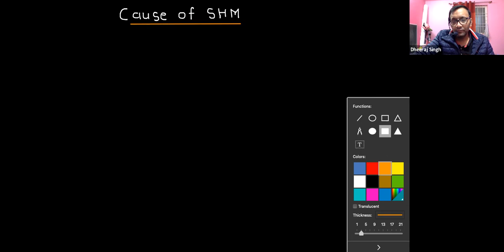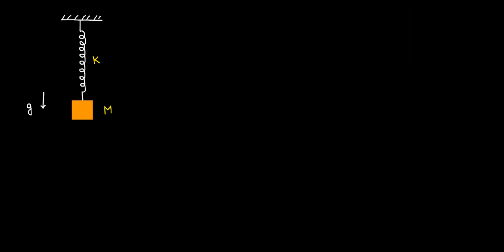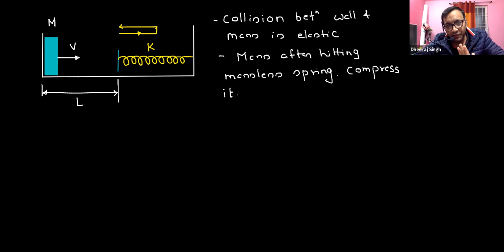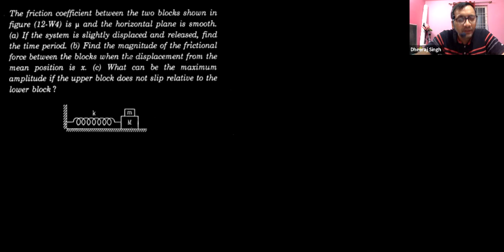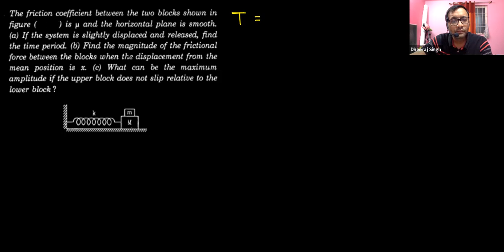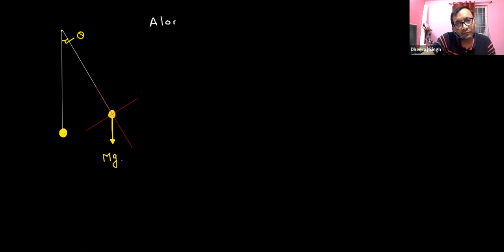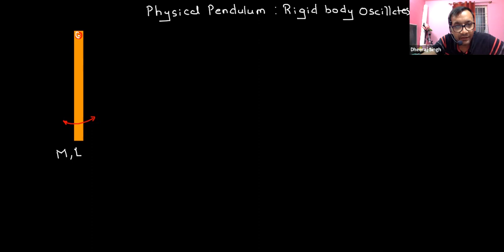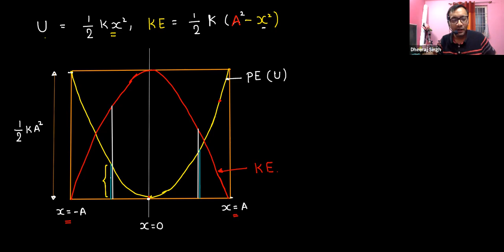Oscillation - Cause of SHM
Chapter Name: Simple Harmonic Motion
Grade: XI
Author: DHEERAJ SINGH